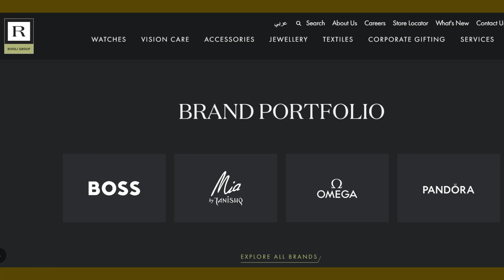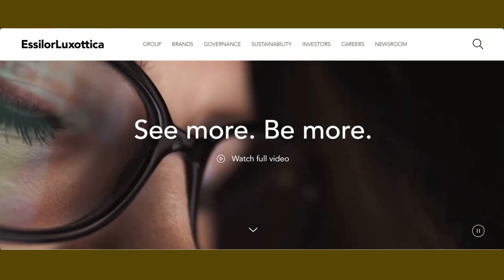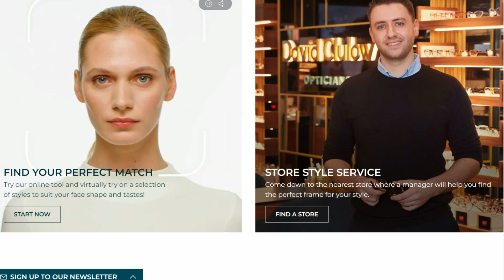📍The Middle East : Upcoming Asia's biggest Eyewear Retail Destination.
From the World's🌏biggest eyewear Multinational🏢to Startup of the eyewear world everyone is bullish in the middle east for retail🛍destination.

Already there are legends in the eyewear retail space🛒in the middle east like Yateem Optician,, Al Jaber Optical, Rivoli Group, Magrabhi...

But, but, but, things changed after the 1st eyewear tech startup of Middle East @eyewa entered in 2017, and now @lenskart is at a massive expansion with 30+ stores in just 2 years, things didn't stopped here, the major shake✴up happened after essilorluxottica JV with Chalhoub Group for expansion 💫 in retail space in the middle east and today there are Oliver Peoples, Ray-Ban, David Clulow stores and scaling further.

Check out this video📺 to know more about the Middle East retail eyewear market.

Meet us at SILMO 2024, watch this till the end to know more what's in SILMO from Quick Eyes.